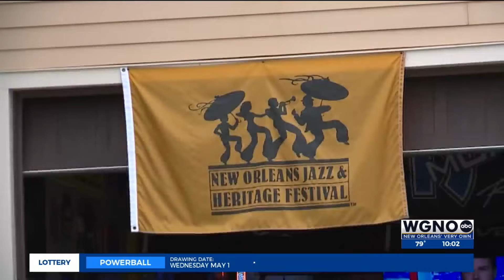Rolling Stones rock on at Jazz Fest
The rolling stones made their exciting live performance, and everyone from new fans to old fans came to watch and experience the legendary act.